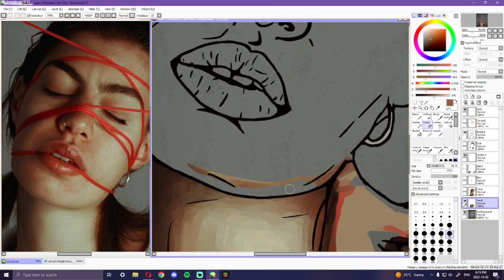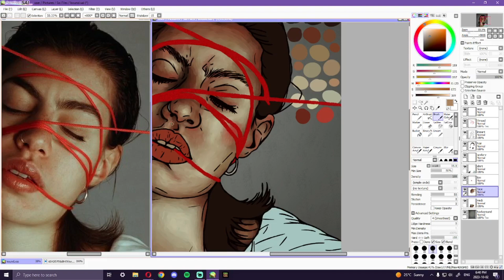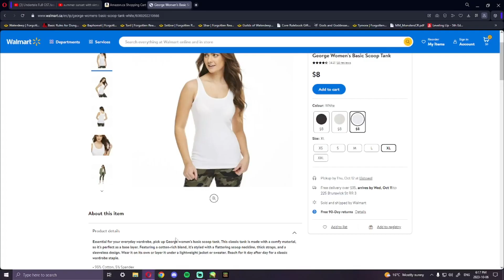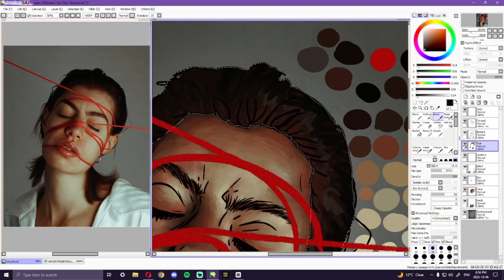Bound. // Speedpaint //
Welp.
Socials:
Discord User: @visionwalker

Tech:
Headset: Logitech G435 LIGHTSPEED and Bluetooth Wireless Gaming Headset (in Blue)
Mic: Blue Snowball iCE USB Microphone (in Black)
Keyboard: Logitech K380 Multi-Device Bluetooth Wireless Keyboard (in Lavender Lemonade)
Mouse: HOTLIFE Wireless LED-Dual Mode Slim Rechargeable Bluetooth Mouse (in Purple)
Mousepad: LIPUDAS 3D Cat Paw Mouse Pad with Wrist Support (in Black)
Chair: Moustache Office Chair, Ergonomic Desk Chair with BIFMA Class 3 Gas Lift Cylinder (in Black)